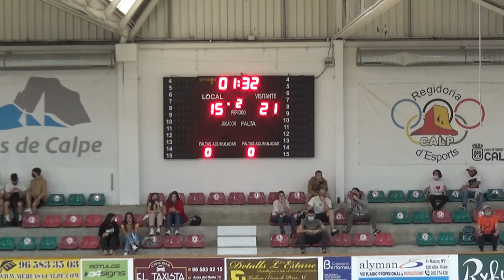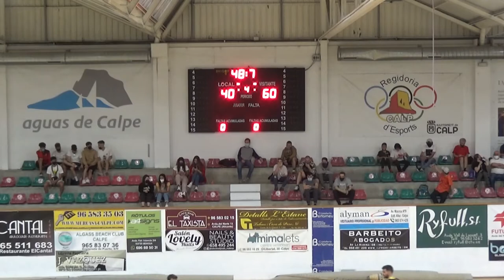CB IFACH CALPE vs CEB LLIRIA (J18 - FASE DE ASCENSO)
CB IFACH CALPE vs CEB LLIRIA

LIGA EBA - JORNADA 18 (FASE DE ASCENSO)